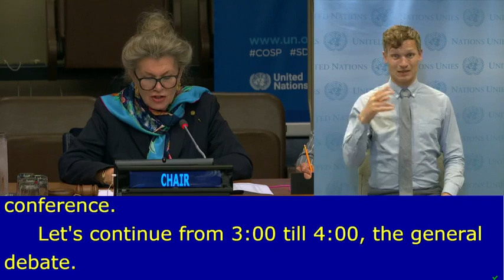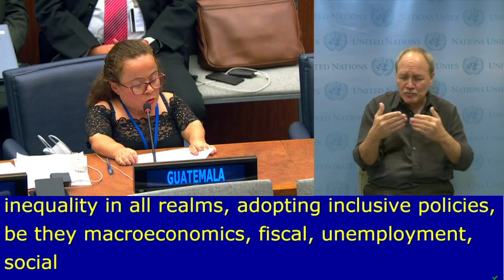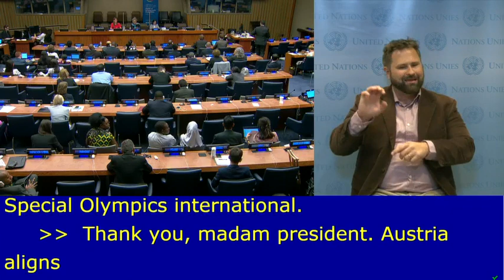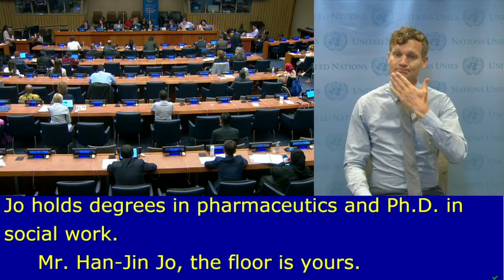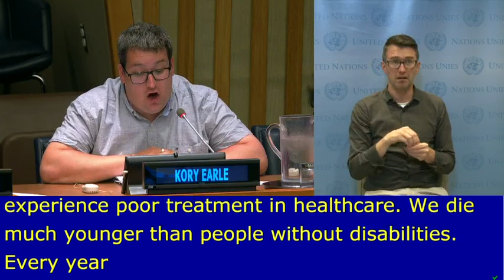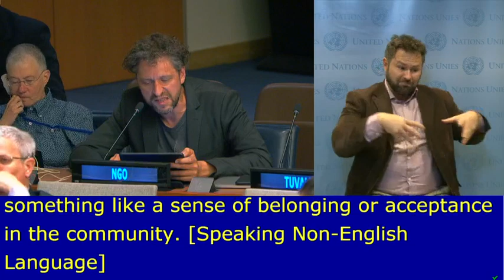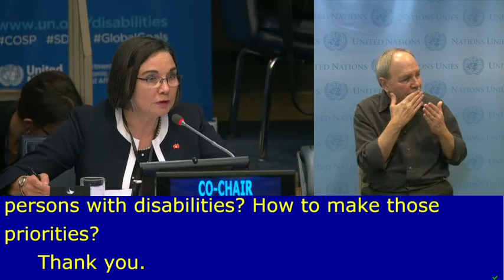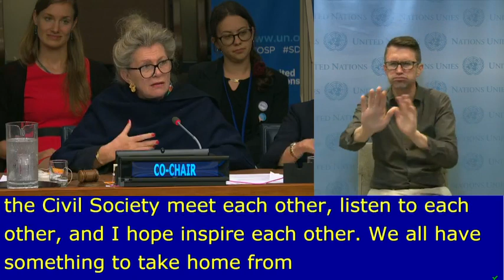COSP12 - Social inclusion and the right to the highest attainable standard of health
12 Jun 2019 - The Convention on the Rights of Persons with Disabilities was adopted by the General Assembly by its resolution 61/106 of 13 December 2006. It came into force on 3 May 2008 upon the 20th ratification. Article 40 of the Convention stipulates that “The States Parties shall meet regularly in a Conference of States Parties in order to consider any matter with regard to the implementation of the present Convention.”  Since 2008, eleven sessions of the Conference of States Parties have been held at United Nations Headquarters, New York.

Theme “Ensuring inclusion of persons with disabilities in a changing world through the implementation of the CRPD”.
Matters related to the implementation of the Convention (item 5 (b) (ii):

Round Table 2. Social inclusion and the right to the highest attainable standard of health - co-chaired by H.E. Ambassador Katalin Annamária Bogyay of Hungary, Vice President of the Conference and Ms. Kate Swaffer Civil Society representative from Dementia Alliance International
Introduction & Presentations, followed by interactive discussion:
Han-jin Jo, Professor in the Department of Social Welfare, Daegu University, Republic of Korea
Mr Antony Duttine, Public Health Leader, World Health Organization/Pam American Health Organization
Catalina Devandas, Special Rapporteur on the Rights of Persons with Disabilities Kory Earle, President, People First of Canada
Jenny Rosa Damayanti, Board Member, Transforming Communities for Inclusion of Persons with Psychosocial Disabilities, Indonesia

Source: UN WEB TV